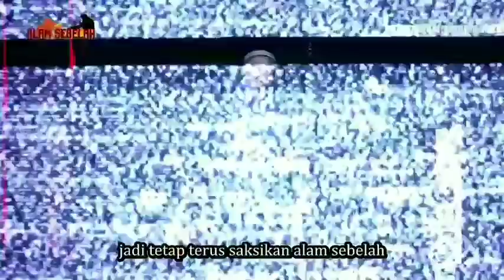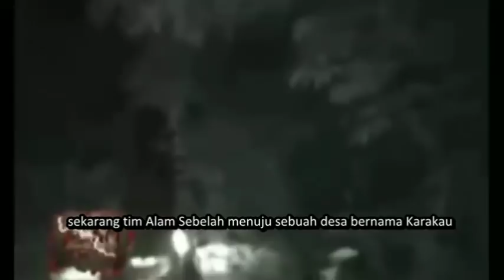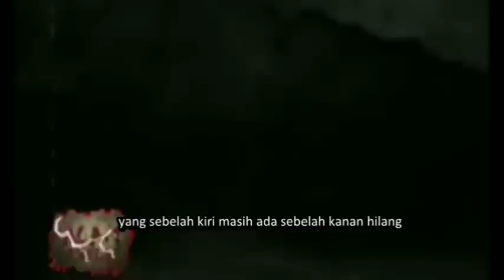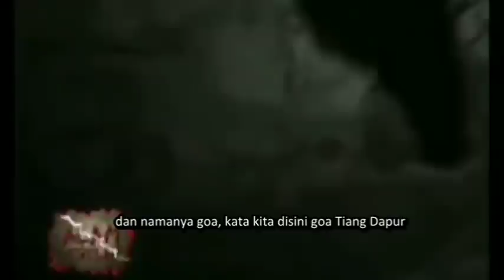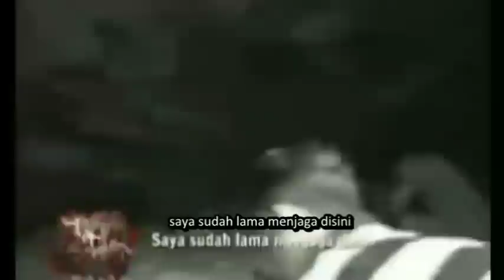Alam Sebelah "Misteri Goa Liang Hadangan (Bekas Pecahan Kapal Raden Penganten)" Part 1 {Nostalgia}